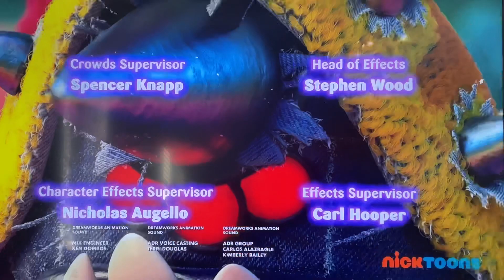Trolls World Tour Credits - Nicktoons Version (1/26/23)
After Trolls World Tour Before The Casagrandes.